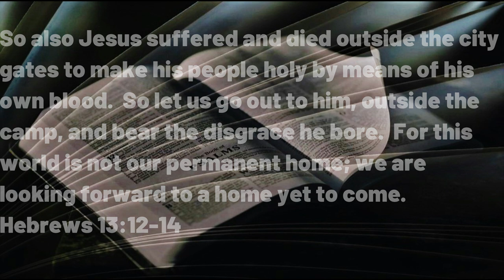061323 There's No Place Like Home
A DAILY DEVOTIONAL -- exactly four minutes & ninteen seconds of help for today's journey.